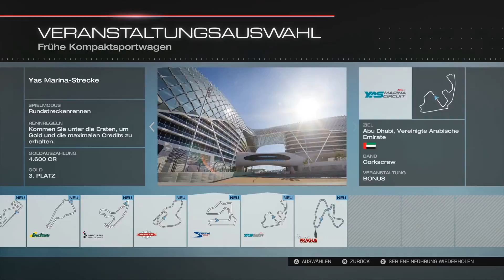Forza 5 ►XBox One◄[german][013] Let's Play Karriere ►QHD+◄ Frühe Kompaktsportwagen Pt.3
► Weitere Infos und Folgenbeschreibung? - Bitte aufklappen!
Ich spiele mit euch den Karrieremodus von Forza 5 auf der neuen XBox